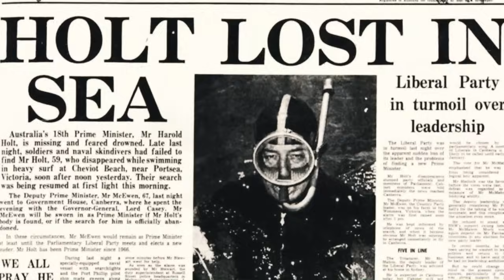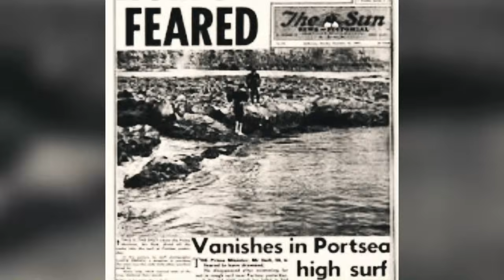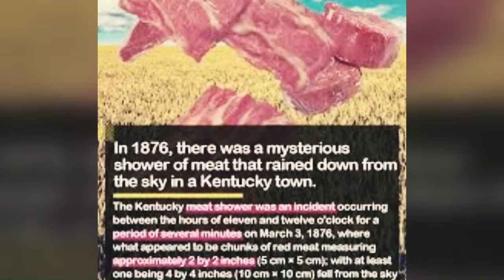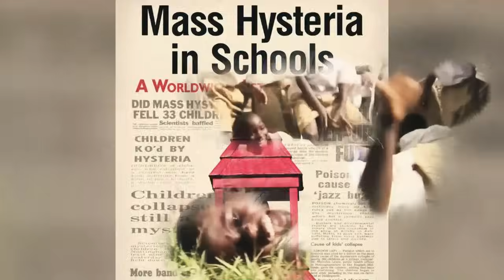Yeh Hai Itihaas ki aesi 9 Ghatna jinke rahasya hai Ansuljhe..9 mysterious events..Rahasyaraasta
@Rahasyaraasta Itihaas ki hai yeh 9 aesi ghatna jinke rahasya hai Ansuljhe..top 9 unsolved Mysterious events..Rahasyaraasta